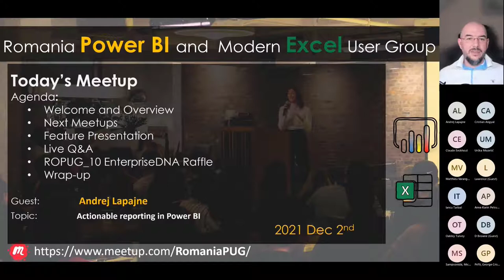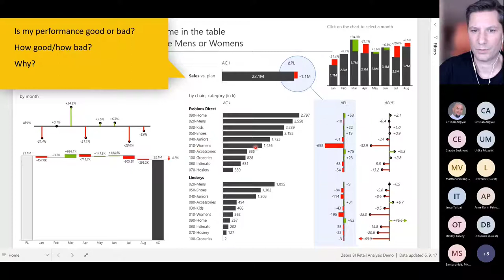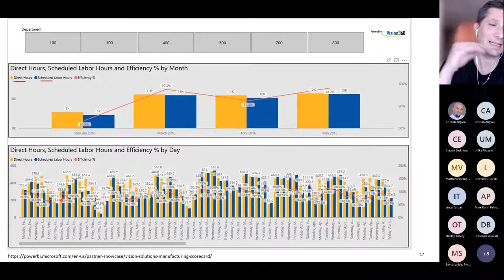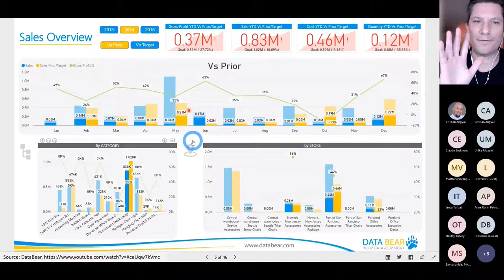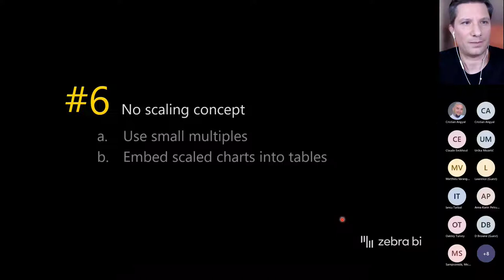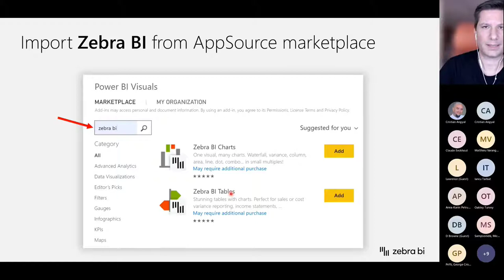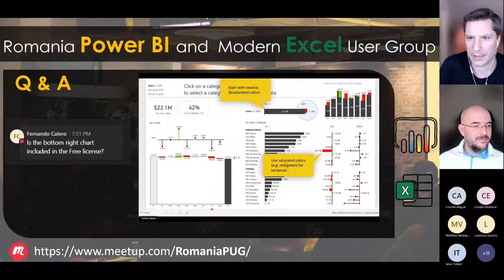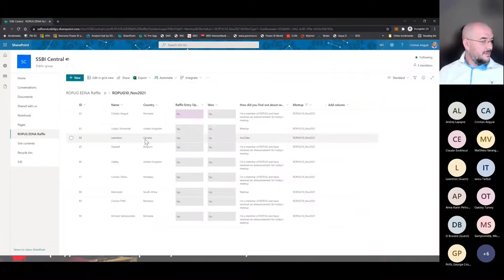Actionable reporting in Power BI | Andrej Lapajne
Speaker: Andrej Lapajne, MVP
Start Date: Thu, Dec 2nd , 2021
Language: English

Description:

Even with outstanding business intelligence tools like Power BI, your dashboards can still fail.
Your reports and dashboards should clearly answer four essential questions:
“Is my performance good or bad?"",
""How good/how bad?"",
""Why?"",
""What shall we do about it?"".

Quite often they don’t due to wrong chart types, confusing page layouts, poor data labeling, lack of comparisons/variances, no consistency in using colors, poor information density and similar issues.
Join our practical session, loaded with tips & tricks and demonstrated with the Zebra BI visuals, to learn how to avoid common Power BI dashboard mistakes and ensure you deliver dashboards that are understandable and above all... actionable!

Speakers:
Andrej Lapajne, MVP

Andrej Lapajne is the founder of Zebra BI, a Microsoft MVP and a founding member of the IBCS Association.
In his 20+ years of experience as a consultant, Andrej has implemented reporting systems and BI dashboards across a wide range of industries including pharma, telco, retail, FMCG, manufacturing, insurance, banking, energy, media, public sector, and the high tech industry.
Andrej is leading the Zebra BI team in developing the world’s first fully responsive visuals for Power BI and Excel.

Here you can get the Zebra BI Cards when it gets out